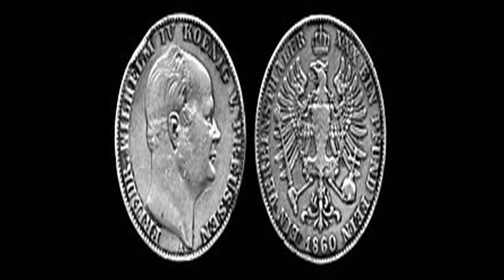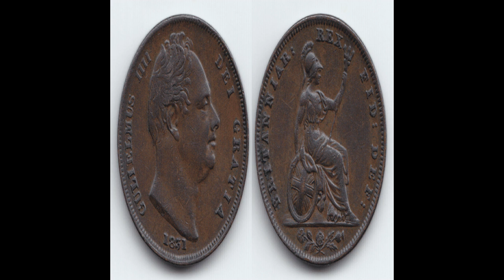William IV - Narrated Wiki English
William IV was King of the United Kingdom of Great Britain and Ireland and King of Hanover from 26 June 1830 until his death in 1837.